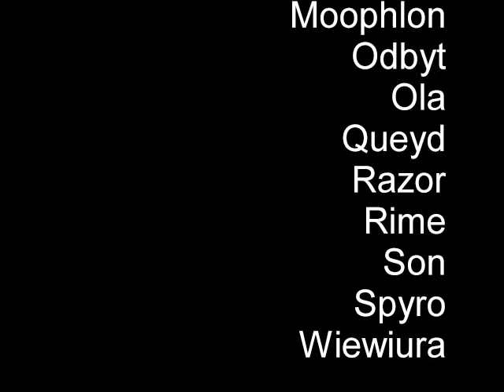Jumpstyle Poznań - Szóste Spotkanie